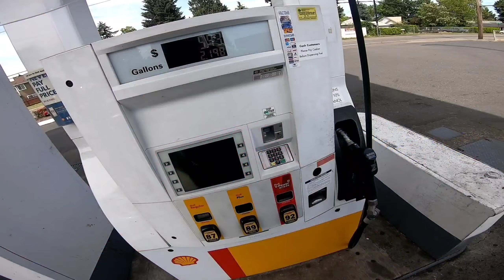RYKER & SPYDER A FAMILY STORY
In this video I went for a ride with my wife and my mom and dad. My wife & I are on my 2019 Can-Am Ryker 900 Ace & my mom and dad are on they're 2010 Can-Am Spyder RT. The weather is about 80°f. We took a ride up the Washington side along the Columbia River went by beacon Rock. we went all the way up past The bridge of the gods and through Stevenson. Eventually crossed over into Oregon. Then we rode along the Columbia River to head back home over the 205 bridge. You got to love all the scenery in the great Pacific Northwest. This was another epic adventure with my mom and dad. We had a blast can't wait to do it again.

All the video footage was filmed with the GoPro hero 7 black.

Video editing was done in GoPro quik application for mobile, and INSHOT mobile video editing software.

I created the music myself using DJ mix pads 2 on my laptop.

Xbox-1
HONDA250XATV